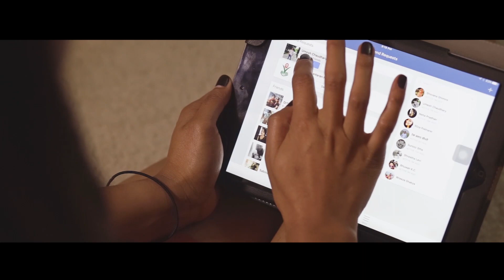Bistarai: Rohit John Chettri Cover Video by Isha Shrestha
Spending Two hours in a nice summer day here in Raleigh NC making a cover video of Bistarai by ISHA SHRESTHA was real fun. I cannot thank enough to Aman and Rameshwor for their help and all important role in this project. I never knew Wreeza is such a good and flawless actor :). What can I say about Isha.. She is talented and very fun person to work with. Please enjoy our combine effort to make this cover video of our favorite song Bistarai by Rohit John Chettri.